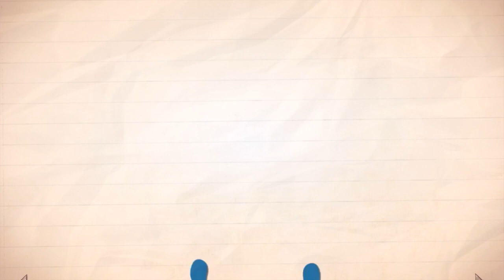Endless Alphabet Learn The Alphabet Word Alphabet Best App For Kids ABCs Game For Kids